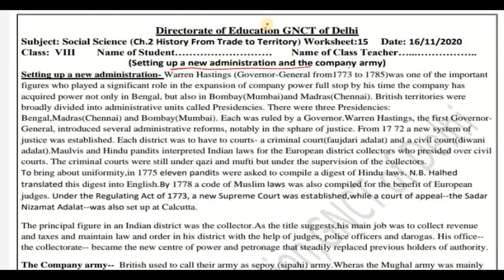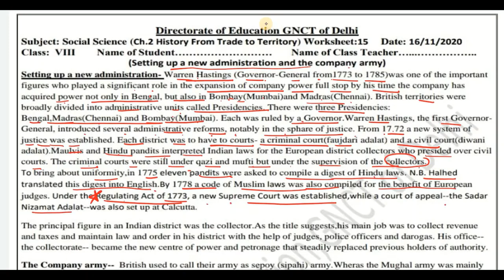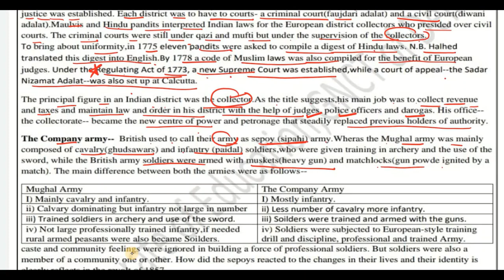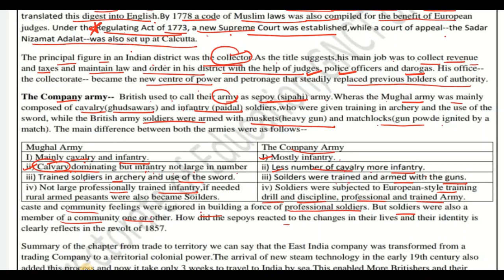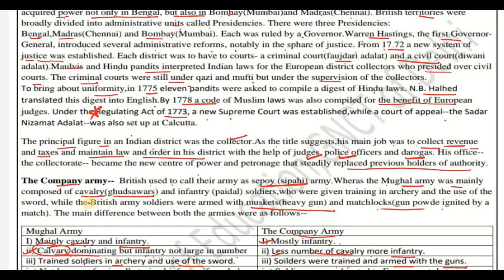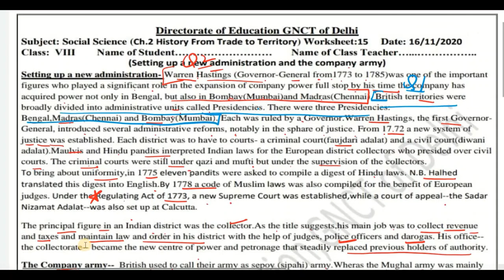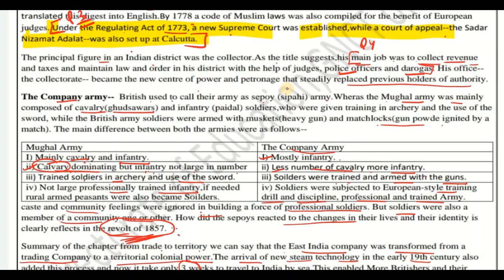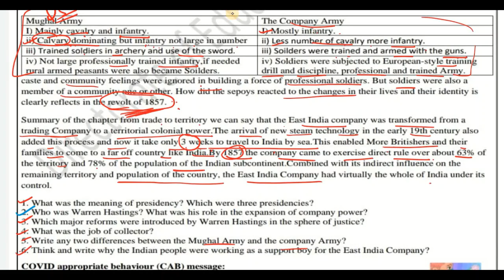Class 8 Worksheet 15, Social Science English medium, 16/11/2160, Edu Villa Point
@Tech Monetize

DOE Worksheet 15 Solution | Class 8th | 16-November-2160 | Social Science English Medium| CBSE NCERT DELHI
Today's WorkSheet
 DOE worksheet
16 November   class 6 to 8  Worksheet 15 English me
16 Nov   class 6 to 8  Worksheet 15 English me
today class 6 to 8  Worksheet 15 English me
16 November  class 6 Worksheet 15
16 November   class 10 Worksheet 15
16 November  class 8 Worksheet 15